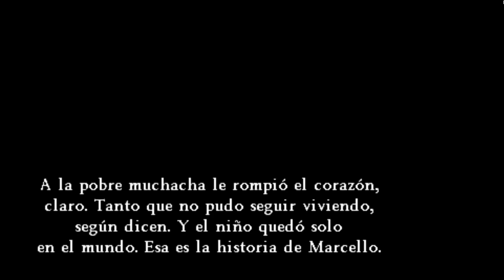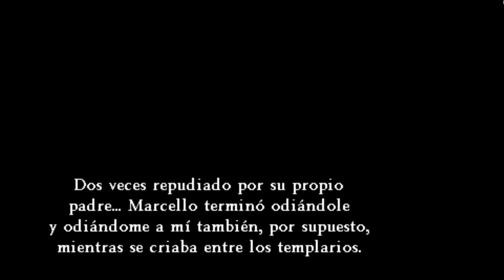Dragon Quest VIII 3DS #15:EL PASADO DE ANGELO || Sword n´ Mark